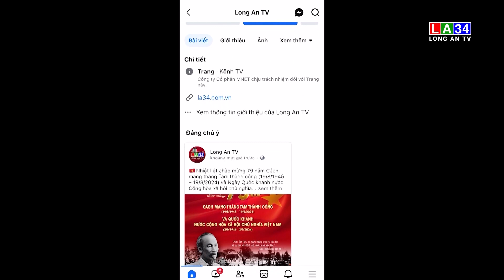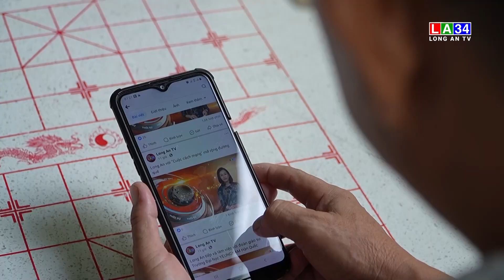Đài PT&TH Long An: Mở rộng tầm phủ sóng trên không gian số | LONG AN TV